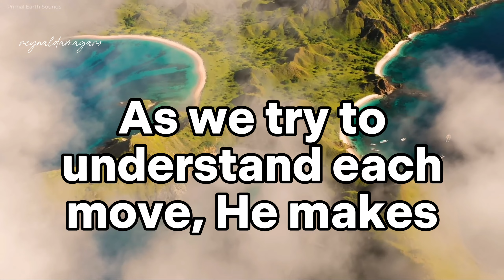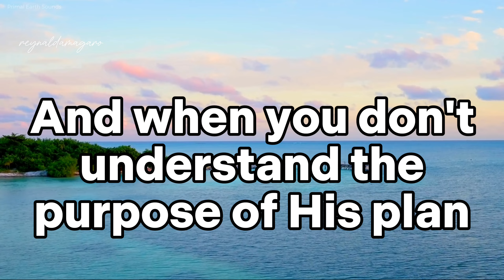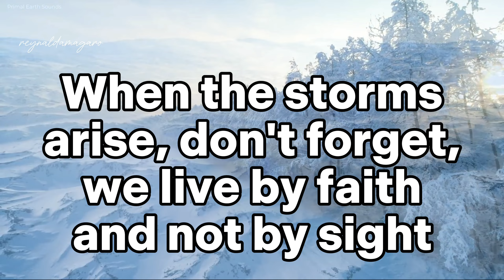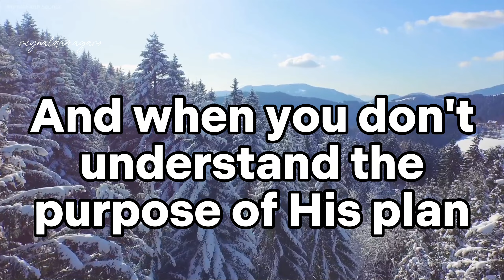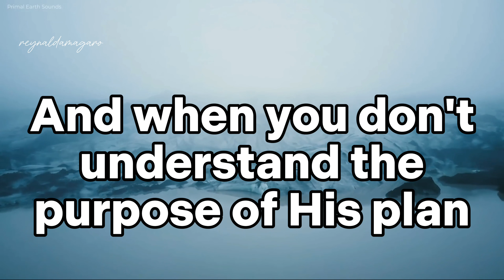Bow The Knee | Noblesse | Videoclip SperantaTV